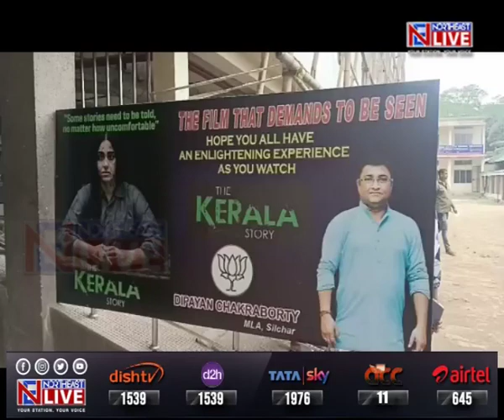Silchar MLA Dipayan Chakraborty and students watch ‘The Kerala Story’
Silchar MLA Dipayan Chakraborty and students watch ‘The Kerala Story’ in theatre